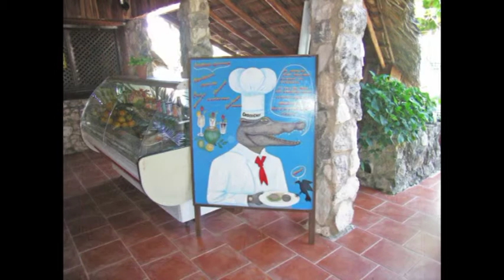Cuba Parque Nacional Ciénaga de Zapata crocodile Farm Krokodillenfarm en restaurant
We visited in the Bay of Pigs a crocodile farm. The crocodiles were bred to be eaten.

That such prehistoric animals could be eaten that I did not know ... C

First, we could see how they were fed ... It is good that the pictures are without smell ..

What smelled that meat awful ... It was almost unbearable .. and they are repulsive beasts.

After the tour we had lunch with ... yes .. you guessed it already .. crocodile meat ..

I must tell you honestly that I have trouble with it. IEet most things .. but to eat a filthy beast like a crocodile ... That could not be nice ...

I gathered all the courage and put a piece in my mouth ... and above all tried not to think that was a crocodile ...

Much to my surprise it tasted just great ... It was a bit like chicken ...

Who would have thought that I put once my teeth into a crocodile ...

We hebben in de Varkensbaai een krokodillenfarm bezocht. De krokodillen werden gekweekt om te worden gegeten.

Dat zulke prehistorische beesten konden worden gegeten dat wist ik niet... Wel dat je er mooie schoenen en tasjes van kon maken...

Eerst mochten we kijken hoe ze werden gevoerd... Het is maar goed dat er geen geurfoto`s bestaan..

Getver de getver wat stonk dat vlees verschrikkelijk... Het was bijna niet te harden en wat zijn het toch afstotelijke beesten.

Na de bezichtiging kregen we een lunch met... ja.. je raadt het al...krokodillenvlees..

Ik moet je eerlijk vertellen dat ik daar wel moeite mee had. Ik lust bijna alles ..maar om nu zo`n vies beest als een krokodil te gaan eten... Dat kon toch niet lekker zijn...

Ik heb alle moed verzameld en een stukje in mijn mond gestoken ... en probeerde er vooral niet aan te denken dat het krokodil was...

Tot mijn grote verbazing smaakte het gewoon lekker...Het leek een beetje op kip ...

Wie had dat gedacht ... Dat ik ooit nog een mijn tanden in een krokodil zou zetten...